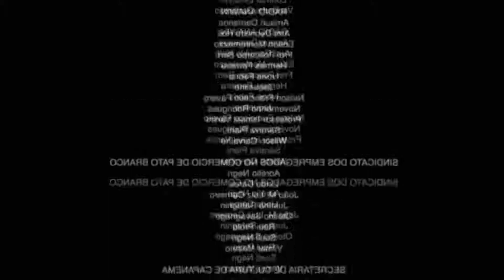Como conseguir 100 seguidores em 5 segundos ksksk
Quer entrar no meu grupo do whats?

Fortnite = YT Gamer Da Roça

SE VOCÊ FOR LEGAL VAI SE INSCREVER E DAR LIKE :)